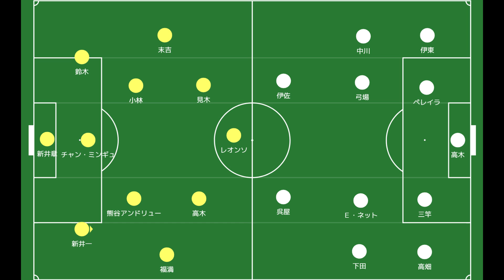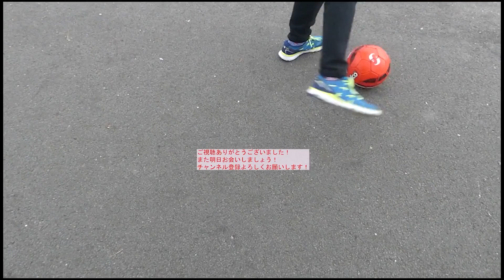【若手躍動！】藤本だ！弓場だ！負けじと北斗だ！ドラマを感じた藤本のプロ初ゴールの理由【千葉対大分トリニータ レビュー】